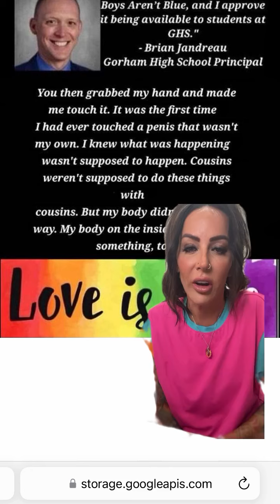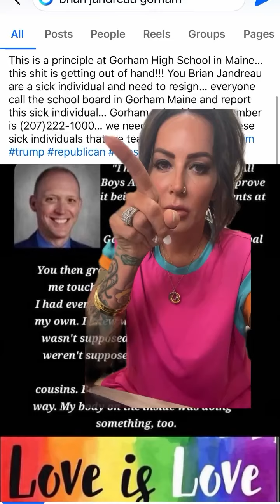How is this guy a principal at a school making decisions that affect other peoples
How is this guy a principal at a school making decisions that affect other peoples children???

Predator.
gorhamhighschool